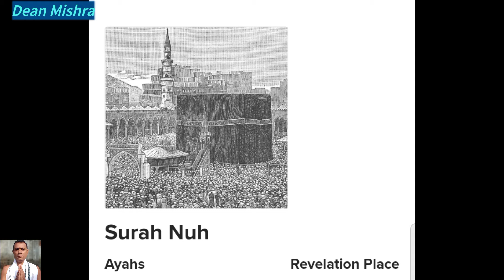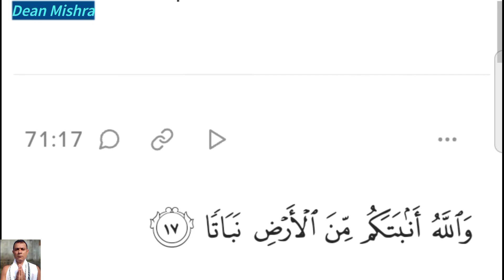71 Nuh , aayat 11-20@Qur'an.com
Qur'an chapter 71 Nuh verse 11-20@Qur'an.com